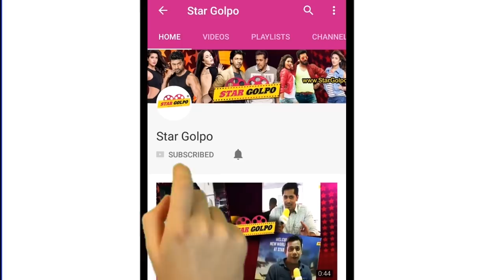ঈদে জিৎ ই কি হচ্ছে শাকিবের বাধা ? Shakib Khan | Jeet |Star Golpo